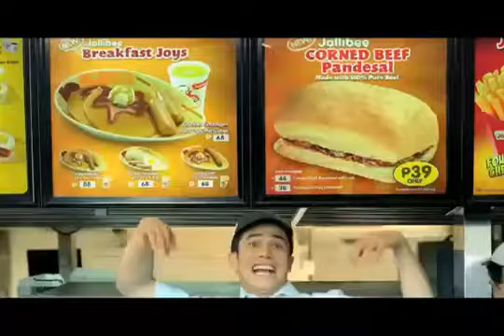Emend Fell - Morning